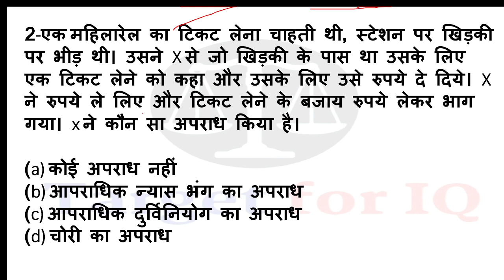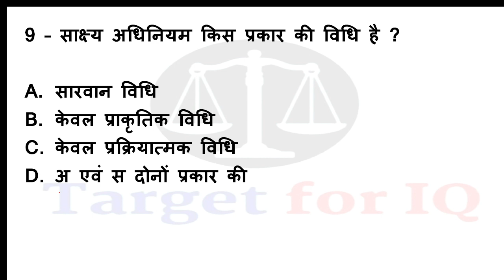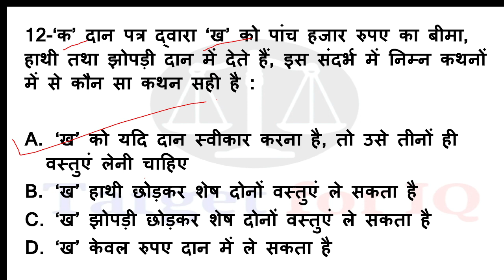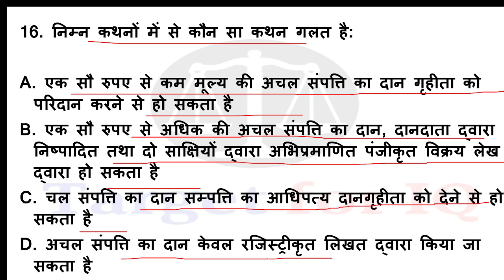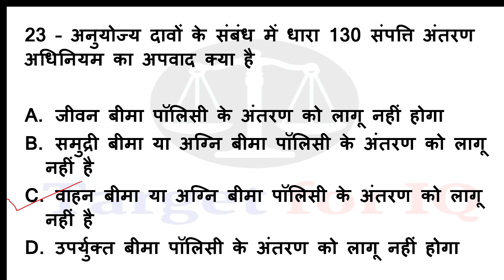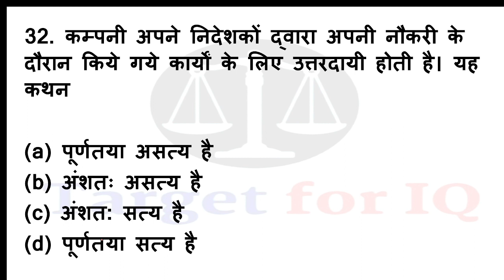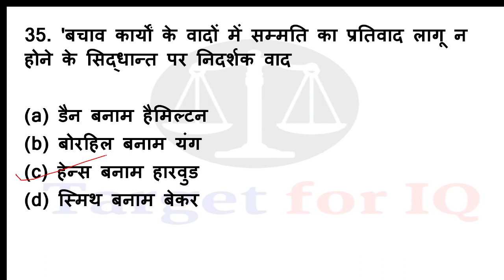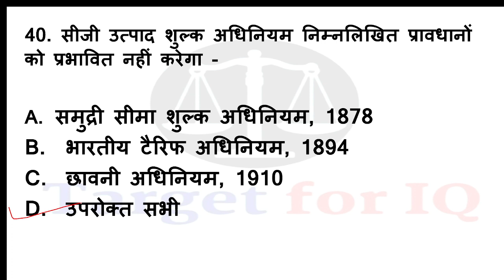Chhatishgarh minor law || Part#2 || By Ashish Sir | Chhatishgarh Civil Judge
Chhattisgarh Civil judge 2023

Course no-1👍

Class time - 7 to 8:30pm
Both languages (Hindi/English )
Cover Complete all 15 act 👍
Live classes on our app ( Target for IQ)
Recorded also Available for 1 year ,discuss with teacher's
We will also provide Complete notes , test paper, mock test,  subject wise test series in pdf format
इस batch  में सब कुछ होगा
Fee 4999

Course no-2 👍
Chhattisgarh local act
Class time 7pm to 8pm
Subject- chhattisgarh rent control Act
                Court fee
                Registration act
                Chhattisgarh land revenue
                Chhattisgarh Excise
Fee -2499

Course No-3
Chhattisgarh test series
Total 50 Test ( 10 Full Mock +40 subjects wise)
Fee 999

Join process:-
Name,City,medium,
Course name-chhattisgarh Civil JUDGE

Payment options:-
Gpay,phone pay, paytm- 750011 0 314

More information 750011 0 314, 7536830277,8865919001